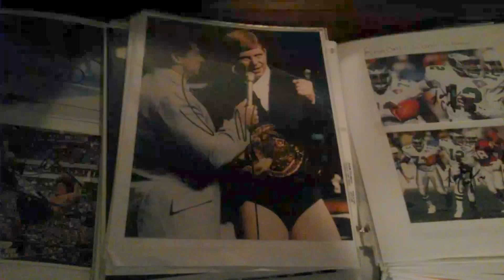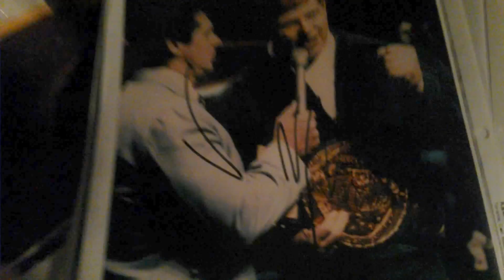WWE GIVEAWAY: VINCE MCMAHON AUTOGRAPH (8X10) "STARTS NOW"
MORE GOODIES

30days free amazon music

2 FREE audible books Amazon Kindle

(MSTOUT2AC150)

10 dollars off YummyBazzaar

TO PURCHASE HAIER XSHUAI: